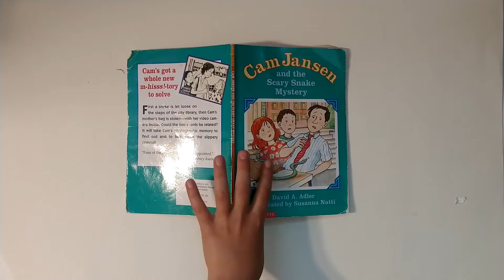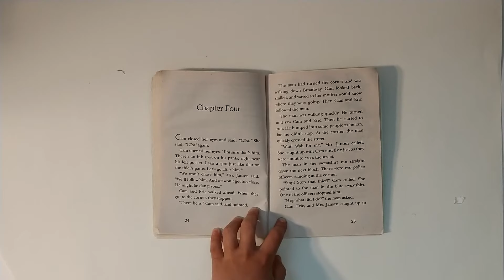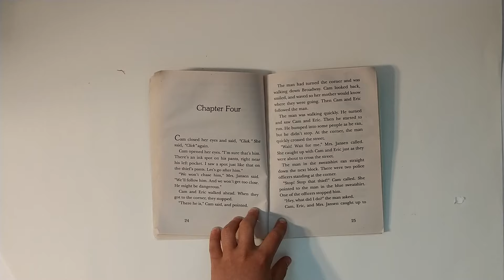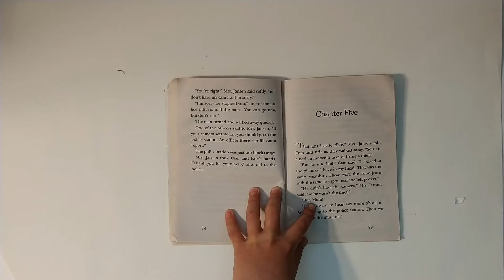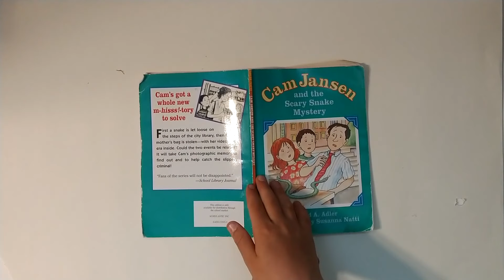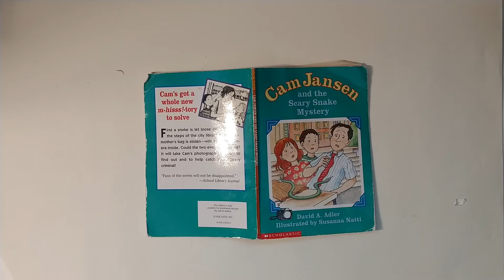Chapter 4-Cam Jansen and the Scary Snake Mystery- By: David Adler and Illustrated by: Susanna Natti.